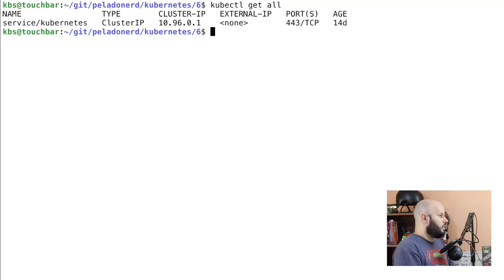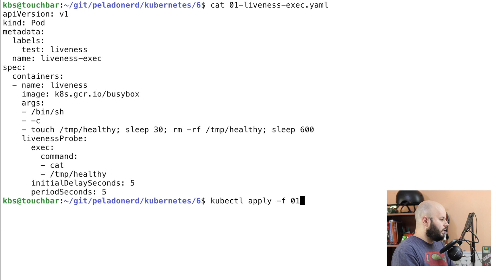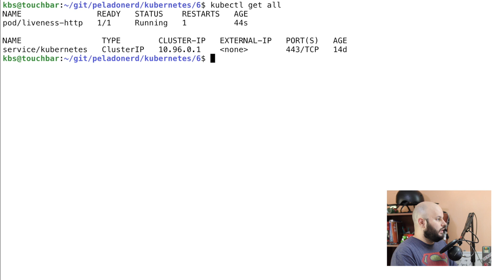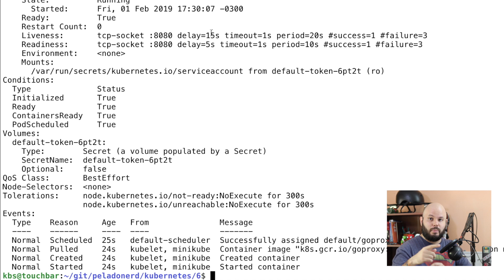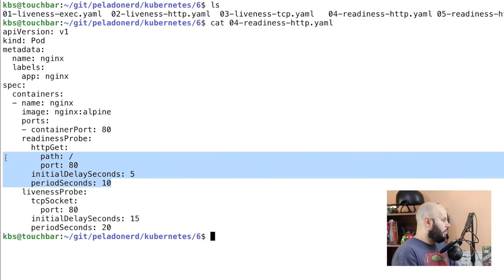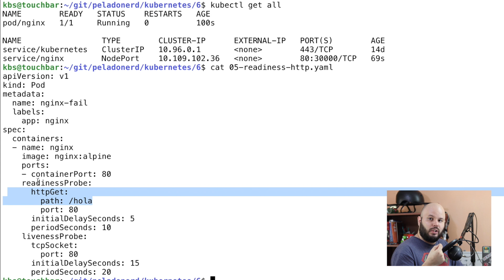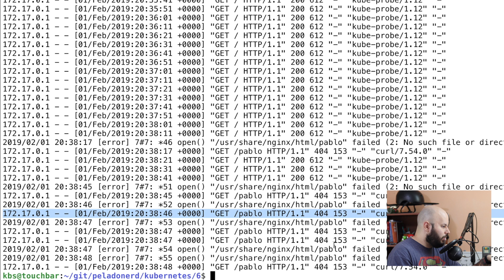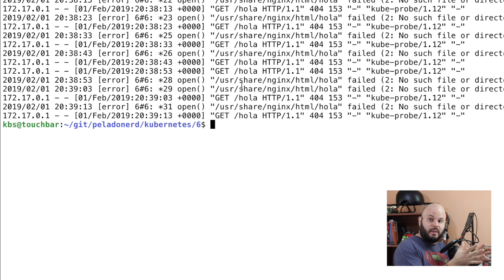LIVENESS Y READINESS PROBES en KUBERNETES!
Hoy aprendemos sobre Liveness y Readiness Probe, con estos checks, Kubernetes sabe si tu pod está vivo y listo para recibir tráfico.

Link para registrarse en Digital Ocean (50 USD de Regalo!)

Micrófono: Blue Snowball ICE
Cámara: Canon Rebel SL2
Lente: Canon 50mm f/1.8
Laptop: Macbook Pro 15'' 2017